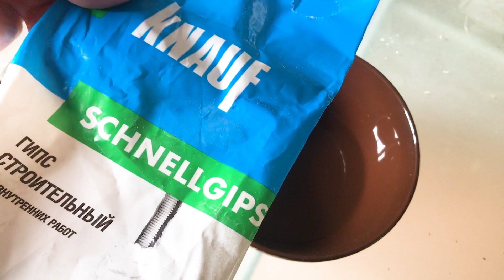Ботанический барельеф русская березка🌿 DIY🌿 Своими руками туториал🌿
Ботанический барельеф сделать своими руками не сложно. Для этого не нужно специальное оборудование и дорогостоящие инструменты.
Что бы сделать такой отпечаток живых растений понадобится обычная глина и гипс.
Такое рукоделие обязательно доставит огромное удовольствие.
        Посмотрев это видео и вы узнаете, как самому сделать такой барельеф. Сделать ботанический барельеф можно почти из всего, что растет вокруг, из того, что больше нравится и на что потом можно будет смотреть и радоваться.
       Такое растительное панно прекрасный декор для дома и дачи. Его можно делать разных размеров, закреплять на стене или в любом другом месте. К тому же, это отличный подарок, которым можно порадовать подругу.

[0:00]:
[2:36]:
[5:20]:

🎵 Track Info:

[0:00]:
[2:36]:
[5:20]: